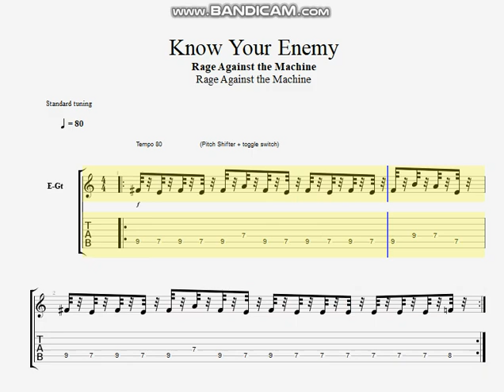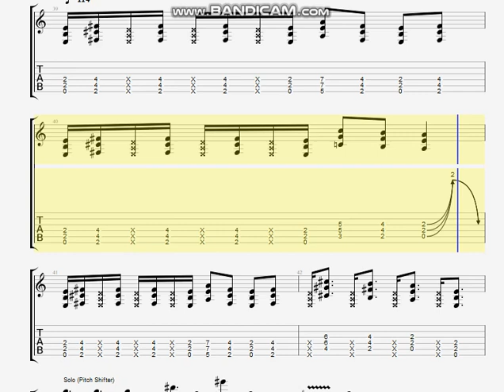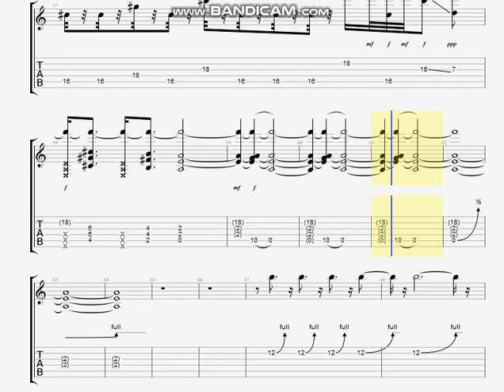GUITAR TAB (KNOW YOUR ENEMY RAGE AGAINST THE MACHINE)